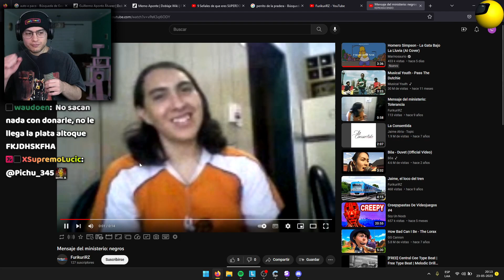Otalker dice la N-Word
cristianghost cynthia,
cristianghost clips,
cristianghost llora,
cristianghost bob esponja,
cristianghost xam,
cristianghost screamer,
cristianghost llorando,
cristianghost girando,
cristianghost apuesta,
cristianghost aliexpress,
cristianghost altura,
cristianghost autista,
cristianghost anuncios,
cristianghost ayayay,
cristianghost baneado,
cristianghost baneado,
cristianghost bailando,
cristianghost bts,
cristianghost bob,
cristianghost bromas,
cristianghost circulation,
cristianghost cuphead,
cristianghost cancion,
cristianghost chupalo,
cristianghost chad,
cristianghost cynthia cara,
cristianghost c,
cristianghost desbaneando,
cristianghost dylantero,
cristianghost directo,
cristianghost dallas,
cristianghost discord,
cristianghost donacion,
cristianghost esquizofrenia,
cristianghost edad,
cristianghost en ilonka,
cristianghost enojado,
cristianghost edit,
cristianghost epico,
cristianghost fnf,
cristianghost fuera de contexto,
cristianghost funado,
cristianghost funa,
cristianghost fortnite,
cristianghost fnaf,
cristianghost furro,
cristianghost gta,
cristianghost gta san andreas,
cristianghost gallito,
cristianghost gime,
cristianghost hackeado,
cristianghost homero,
cristianghost homofobico,
cristianghost roblox,
cristianghost remix,
cristianghost me mide 16 5,
cristianghost memes,
cristianghost nimu
cristianghost orslok,
cristianghost outro,
cristianghost onichan,
cristianghost outlast,
cristianghost osu,
cristianghost omegle,
cristianghost opening evangelion,
cristianghost pvz,
cristianghost put,
cristianghost plantas vs zombies,
cristianghost palindromo,
cristianghost pecky,
cristianghost podcast,
cristianghost se cae,
cristianghost saikomic,
cristianghost stream,
cristianghost se asusta,
cristianghost suwie,
cristianghost susto,
cristianghost se enoja,
cristianghostxdyalntero